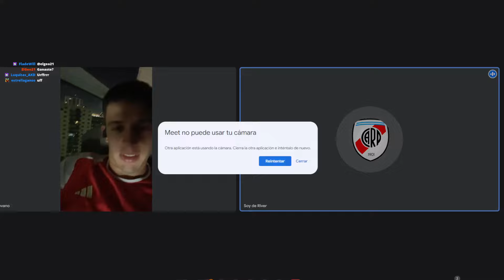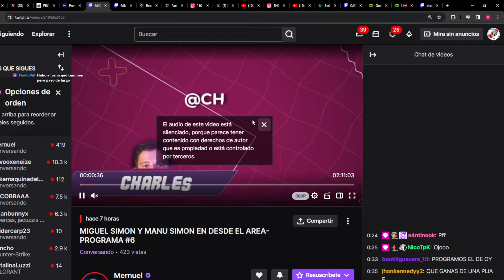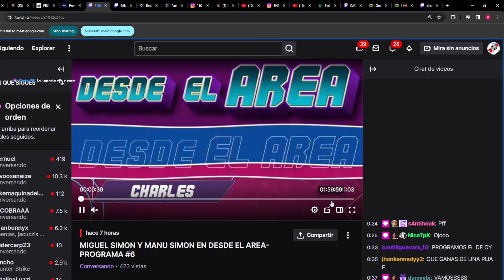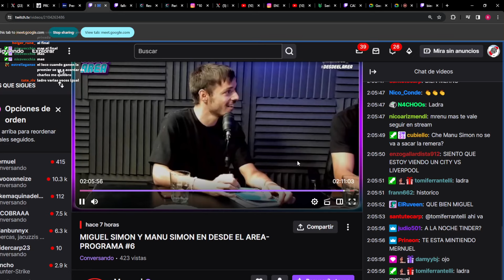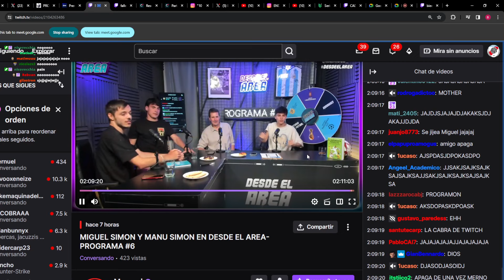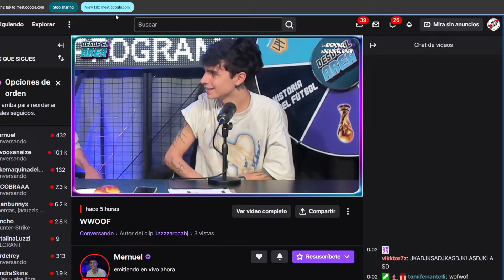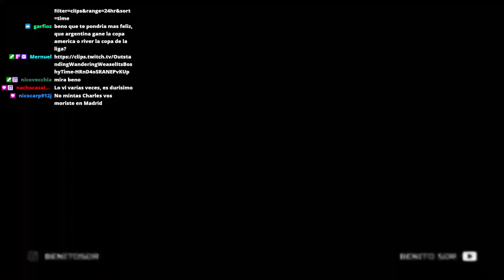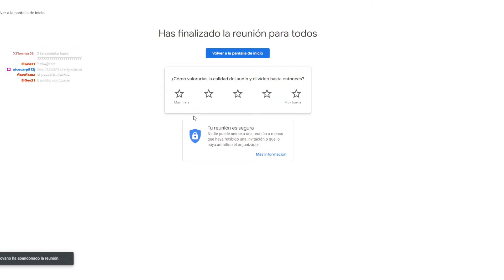Meet con Charles 55, situación del Arsenal, Miami y más! [28/3/2024]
Contenido extraído del canal de twitch de BenitoSDR con el permiso del mismo
(los números al lado del nombre de cada invitado es el número de apariciones del mismo en el canal)